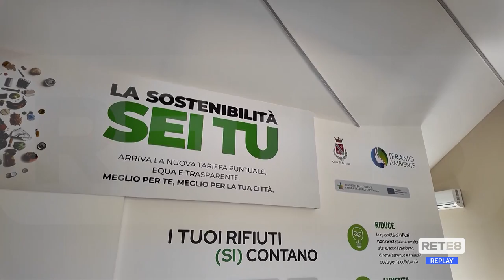Teramo - Inaugurato il Centro di Educazione Ambientale